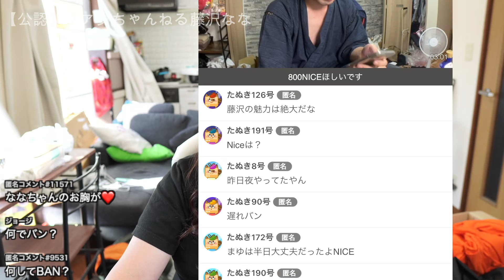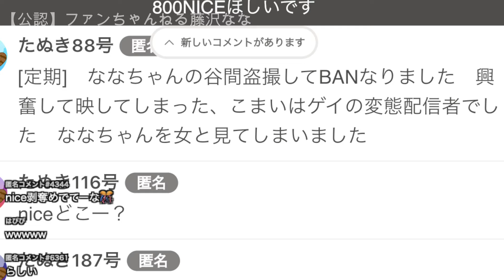【最低】こまいが谷間BAN☆アタシは悪くない！！【ナイス剥奪】2024年07月05日